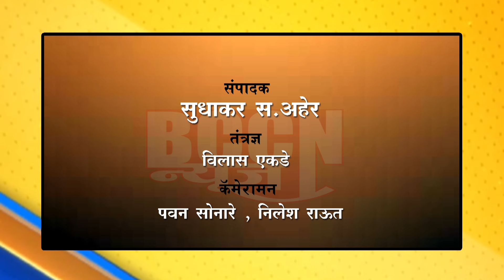buldhana - पोलिसांनी भोंदू बाबाला केले गजाआड..